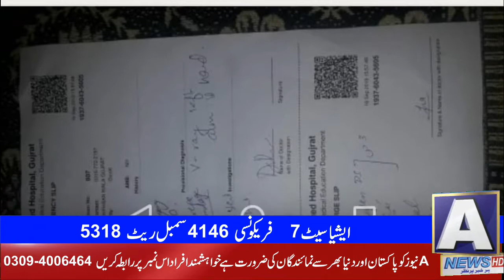ANews HD | Anews Headlines2019 gujrat k liya bad luck ban gaya